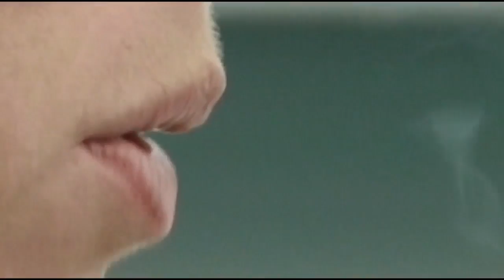AG's office recovers $3.4 million in tobacco settlement payments